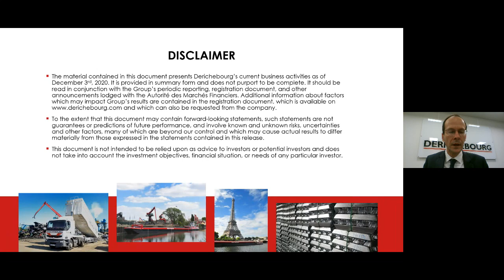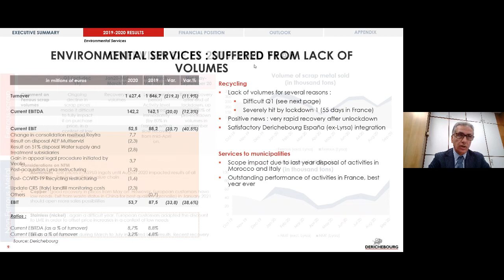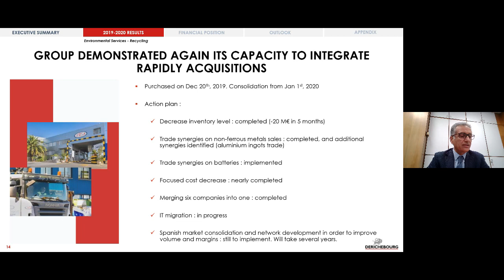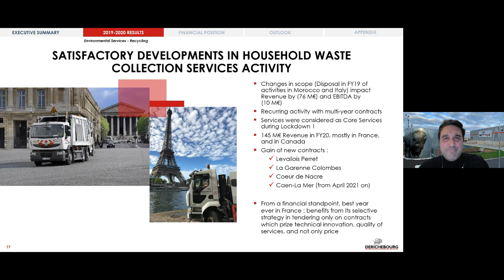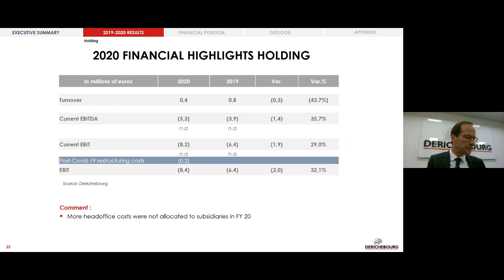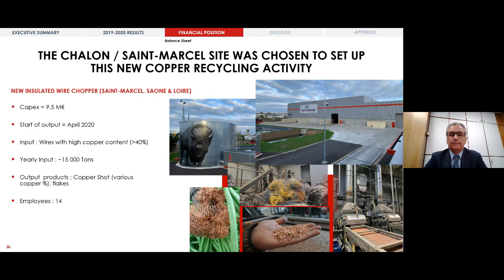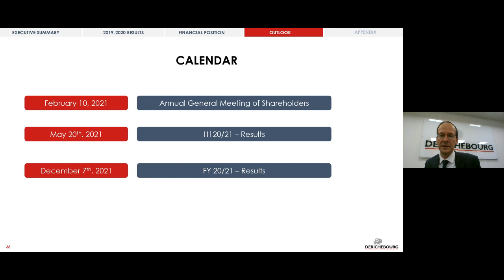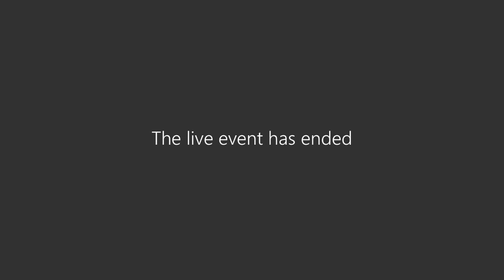Présentation des résultats 2019 - 2020 du Groupe DERICHEBOURG